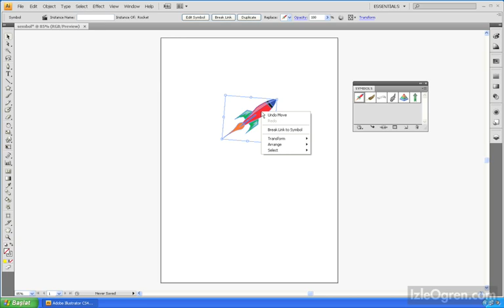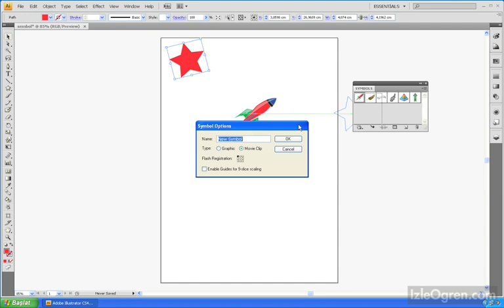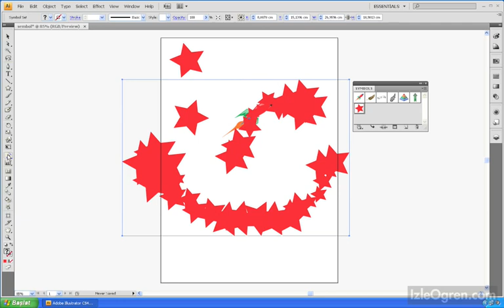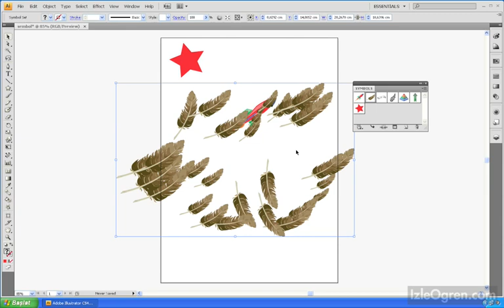Adobe illustrator Dersleri 1103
Adobe illustrator dersleri